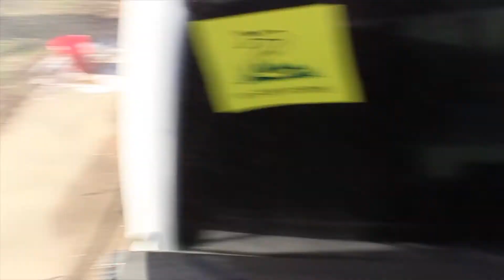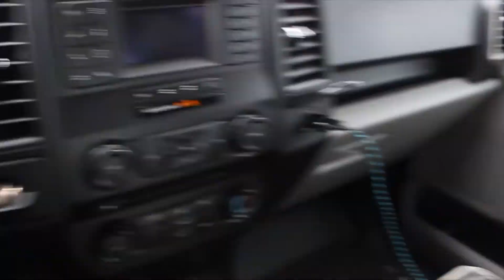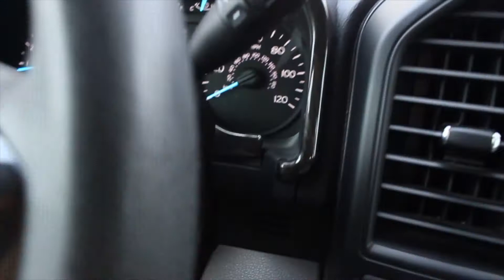Exterior & Interior F-150 Wash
Josh A.
Lakey Inspired